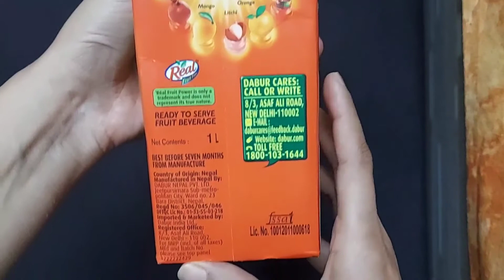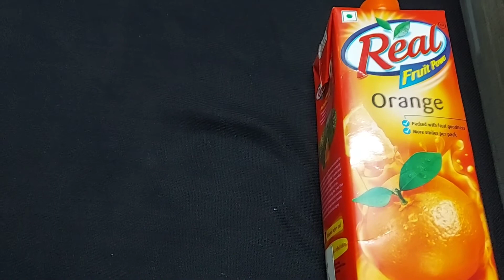Real fruit power orange juice unboxing